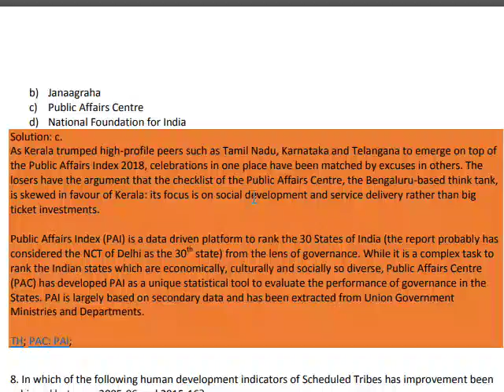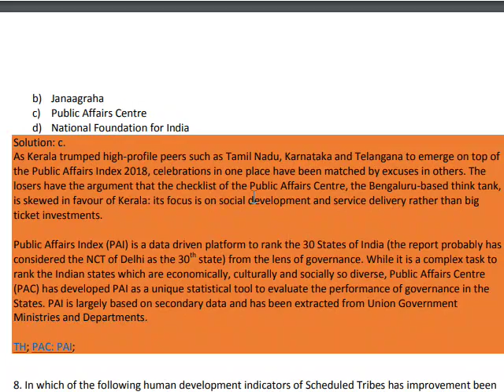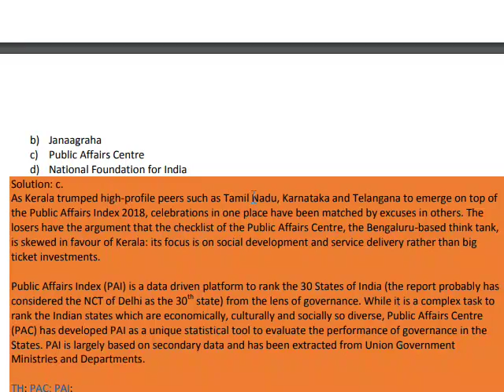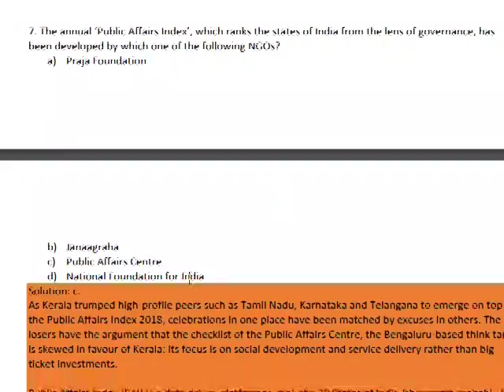‘Public Affairs Index’